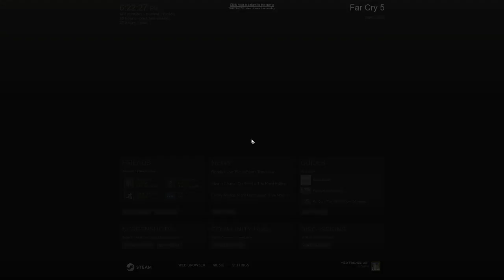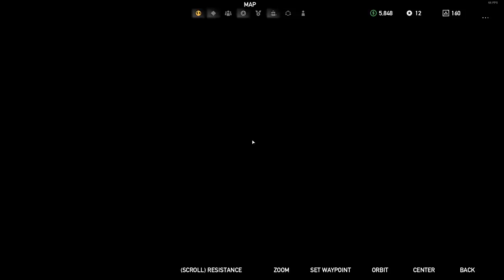Far Cry 5- Gold Edition walkthought gameplay part 25 (PC)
Comment some other game i could do game plays for you guys